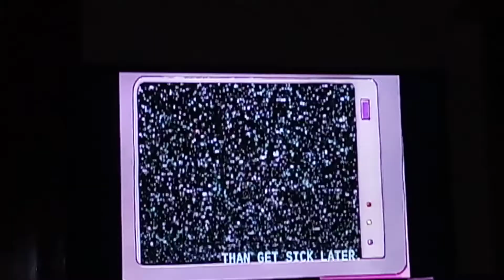Producer Scene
From The Magic School Bus Inside Ralphie.